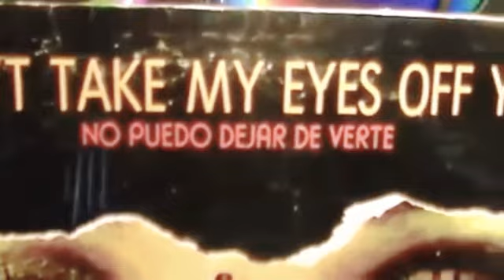No puedo dejar de verte